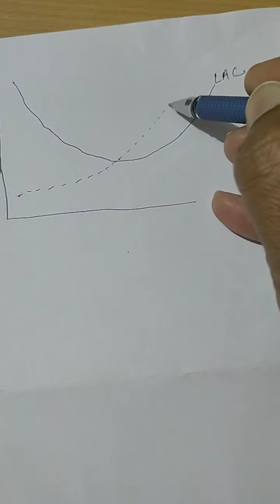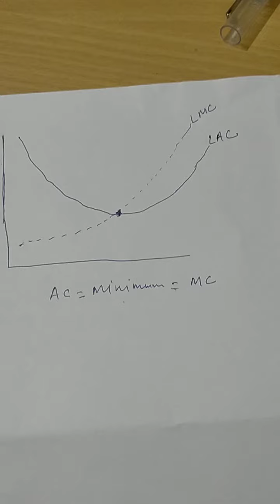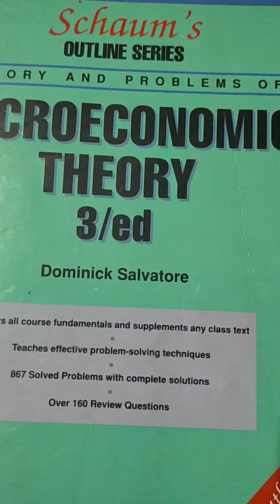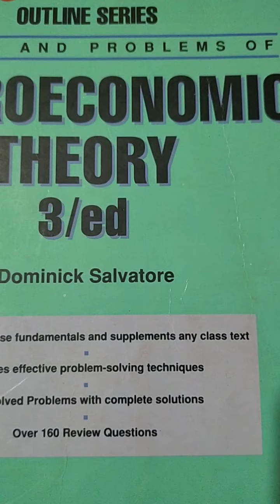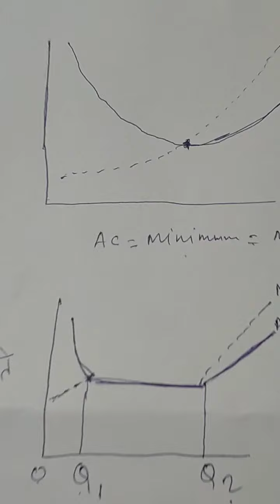Micro Economics (Economics)BA 1st/MA(p)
LAC Curve and it's emaprical evidence